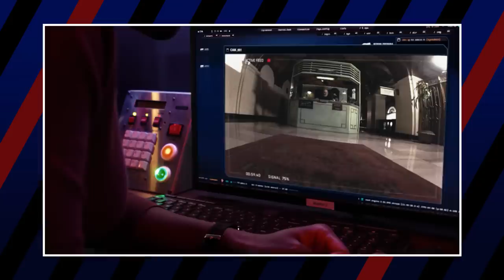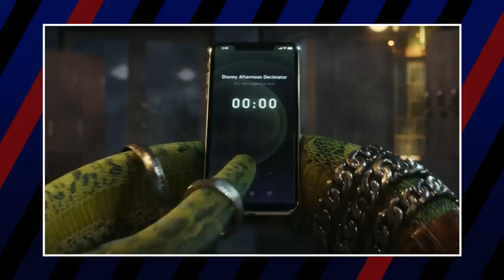CHIP N' DALE: Rescue Rangers Characters: Good to Evil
May 20th, a new film released on Disney Plus that continued the story of a 90s classic…but with a twist. In this telling, Chip and Dale were simply actors that had parted ways after their show was cancelled, reconnecting only after a slew of kidnappings plagued some former stars, including their friend Monteray Jack. In this revival of this well-known friendship, who is the most good? And who is the most evil?

Credits
Voice Over & Produced by Kyle J. Beauregard

Script Written by Tae Fansick